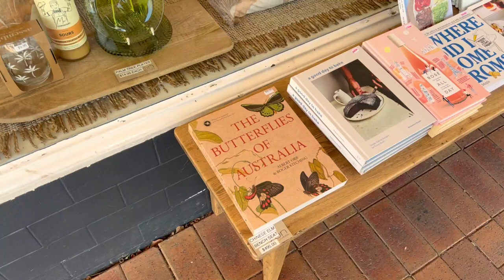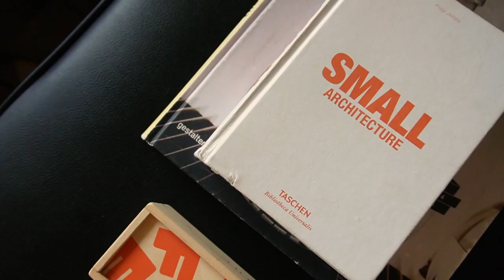Vlog | Spending my 30th birthday at a beautiful winery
Hey there! Welcome or welcome back!

Here is my first vlog! I turned 30 last month and my fiance booked a surprise weekend getaway for us at the Jackalope Hotel in Mornington Peninsula. Let's just say it was a much-needed getaway!

We did all the fun things including visiting a local market, eating some fantastic food, and spending time at an awesome cocktail bar.

You're invited to come along with me! Hope you enjoy my first-ever vlog on YouTube :)

Enjoy x

My tech setup!

Sony Alpha ZV-E10 (camera and lens)
Joby Wavo Mobile (portable on-camera mic)
Manfrotto Table Top Tripod

I'm a Health Coach and L&D Professional based in Melbourne, Australia and I'm passionate about all things to do with holistic wellbeing. To me, wellbeing is so much more than the food you eat and physical activity. Things like your relationships, mindset, and environment all contribute to your overall happiness and state of being.

This channel is a creative outlet for me where I share things like my personal development journey, tips to look after your wellbeing, a bit about my YouTube journey, and how to overcome self-doubt and take action on building the life you envision for yourself.

I'm super excited to be on a journey of ongoing self-development and lifelong learning with you.